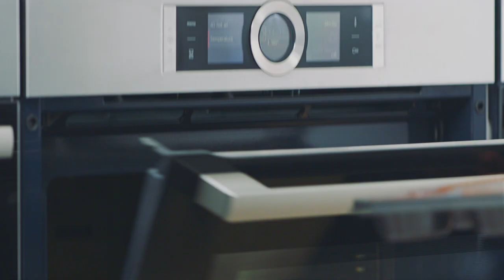Korean Seafood Stew Recipe - Cooking with Bosch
Try this family feast essential: a pot of the spicy and flavourful Korean Seafood Stew or Haemul Jjigae, best enjoyed with a bowl of rice.

Ingredients – Stew
100ml Cooking Oil
800ml Fish/Clam Stock
1/2 Large White Onion
2 Eggs
8 Fresh Prawns
12 Green Mussels (Washed)
12 Littleneck Clams (Washed)
10g Ginger
15g Garlic
20g Spring Onions
30g Fresh Bean Sprouts
50g Leeks
80g Rehydrated Shiitake Mushrooms
100g Chinese Napa Cabbage
150g Carrots
150g Daikon Radish
200g Fresh Squid
200g White Fish Fillet (Deskinned)
1/2 Tablespoon Korean Chilli Powder
1 Tablespoon Korean Fermented Bean Paste
1 Tablespoon Korean Spicy Bean Paste
2 Tablespoons Fish Sauce
2 Tablespoons Sesame Oil